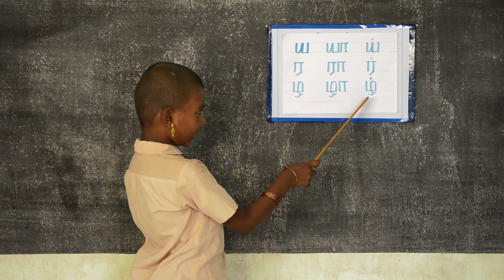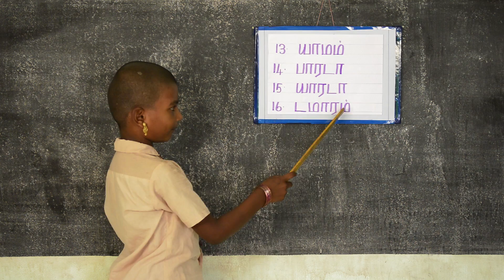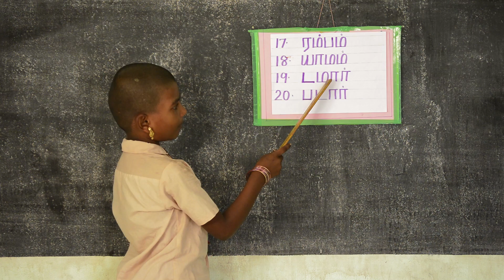lesson 2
TAMIL LESSON 2